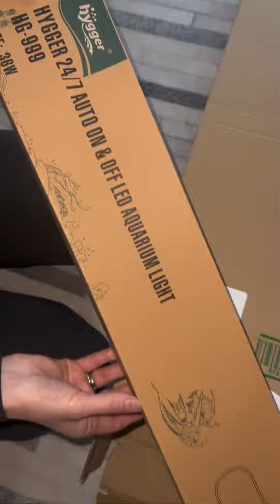hygger Aquarium Light, Auto On Off LED Aquarium Lights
【Upgraded High-quality LED Light】hygger 999 24 / 7 auto on & off LED aquarium light features programmable, progressive 24-hour light cycle settings (daylight and moonlight) that automatically auto on and off tocreate optimal conditions for your fish and aquatic plants.

video from fancyfishwoman